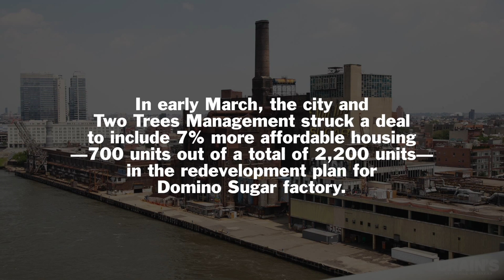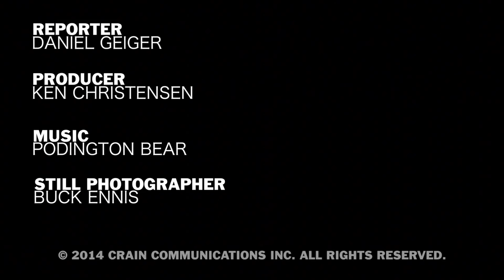The View on Real Estate: Steve Witkoff on Domino Sugar redevelopment and union labor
Mr. Witkoff, founder of development firm Witkoff Group, discusses affordable housing at the Domino Sugar factory redevelopment and the cost of union construction labor.